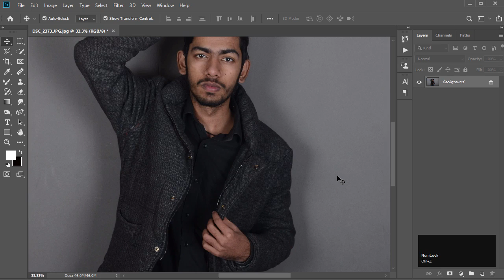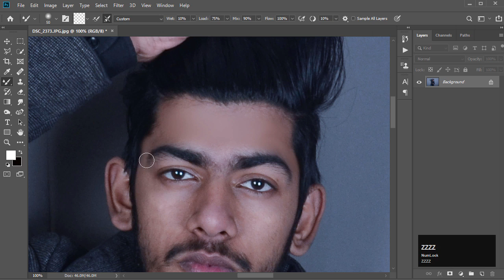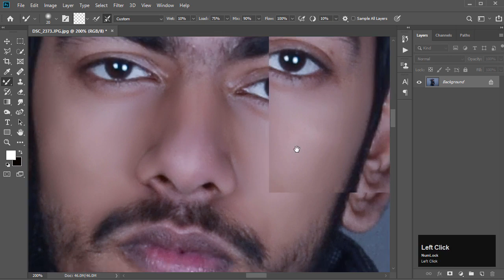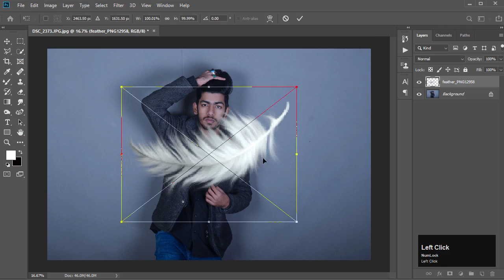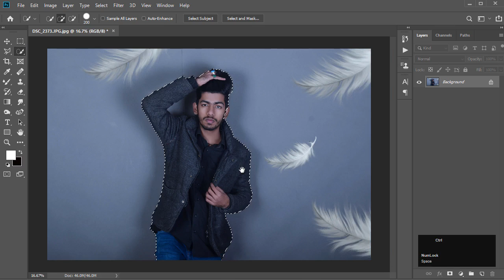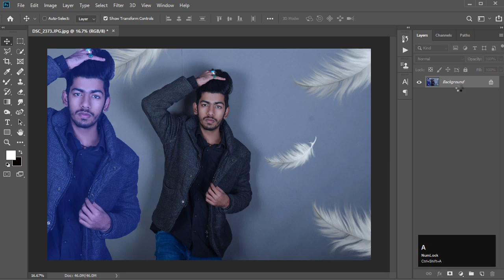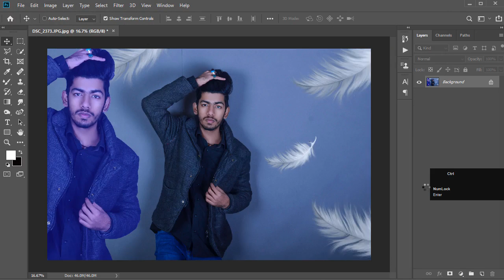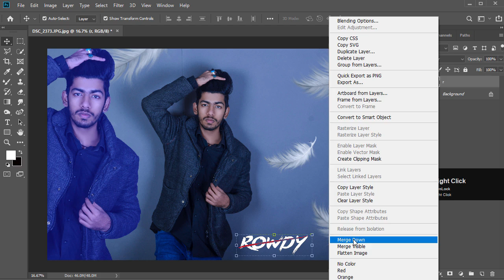How to Edit Indoor Studio Portrait in Photoshop Tutorial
Helo EverOne! Asalam.O.Alaikum In this video i am going to show we learn How to Edit Indoor Portrait Editing in Photoshop Tutorial.I Hope in this video  you like this Leave a like If you enjoyed him.Dont Forget to Subscribe and Press the Bell Icon.